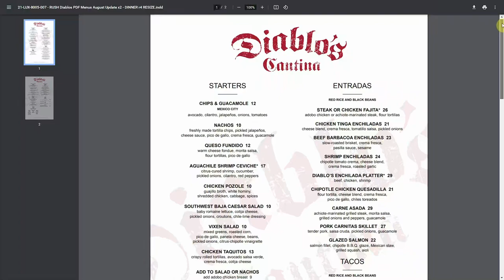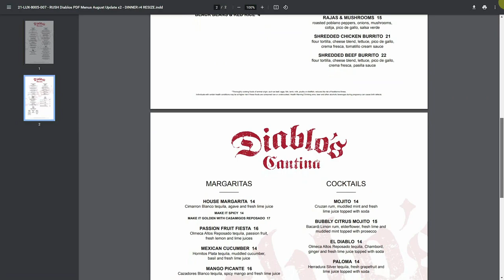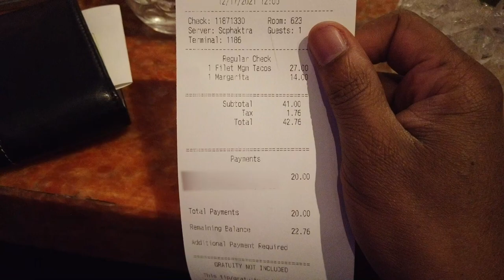Diablos Cantina Luxor Las Vegas Review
This week we went to Luxor Hotel and Casino Las Vegas. I had a MyVegas Reward for $20 off at Diablo's Cantina at Luxor. So I looked at the Diablo's Menu. We picked out the Filet Mignon Tacos and the Diablo's Margarita for half off. Let me know what you think.